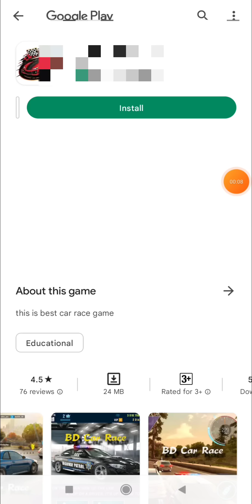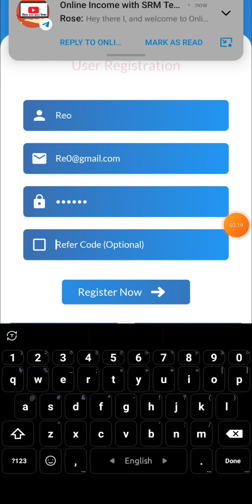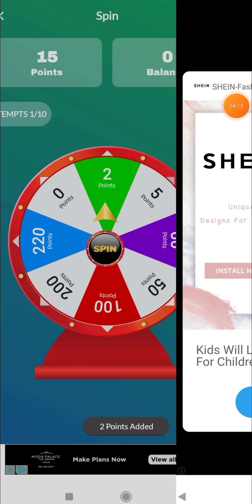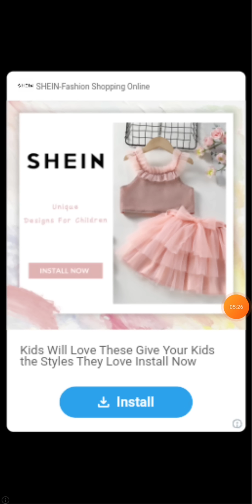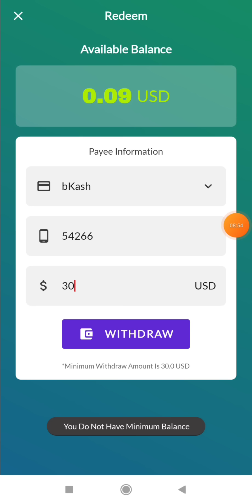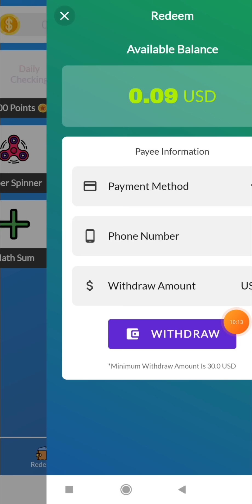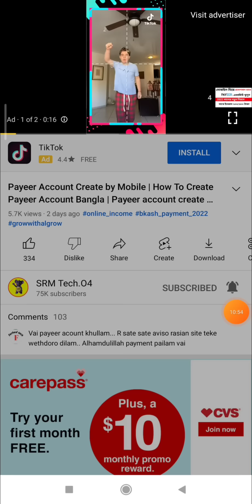New Free টাকা ইনকাম করার app 2022 | Earn 2/300 taka per day payment bkash | অনলাইনে আয় করার সহজ উপায়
টাকা ইনকাম করার app 2022 | Earn 2/300 taka per day payment bkash | অনলাইনে আয় করার সহজ উপায়, ইনকাম করার নতুন উপায়, ইনকাম করার নতুন উপায় 2022, Online Income,

▶️APP বা সাইট প্রোমট করতে চাইলে সরাসরি আমার ম্যানেজার এর সাথে যোগাযোগ করুন যোগাযোগ করুন 👇

Chapter :
admob app, অনলাইন ইনকাম ২০২২, অনলাইনে আয় বিকাশে পেমেন্ট, Income app 2022, নতুন অনলাইন ইনকাম,নতুন ইনকাম সাইট ২০২২, Income, bkash_payment_2022, bd earning app, best online income site in bangladesh, বাংলাদেশি ইনকাম অ্যাপ পেমেন্ট বিকাশ, income website, to earn money online for students, কিভাবে মোবাইল দিয়ে টাকা ইনকাম করা যায়, aviso, অনলাইন ইনকাম, গেম খেলে টাকা ইনকাম, ইনকাম, income,Online income 2022, Income website,অনলাইনে আয় করার সহজ উপায়, ইনকাম করার নতুন উপায়